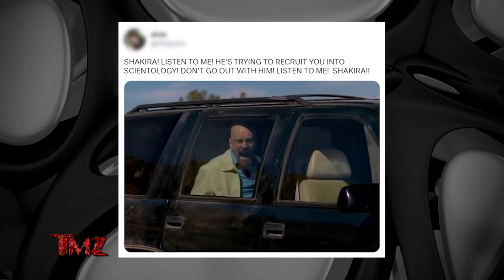TMZ On Demand: Shakira Fans Freak Out Over Report Tom Cruise Is Interested 5/10/23